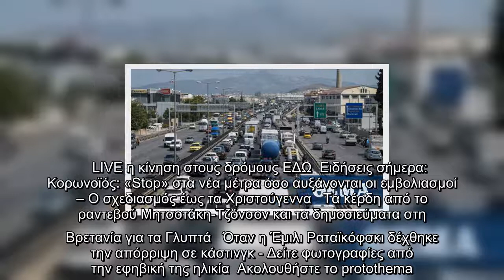Κίνηση στους δρόμους: Μποτιλιάρισμα τώρα στον Κηφισό από ακινητοποιημένο φορτηγό